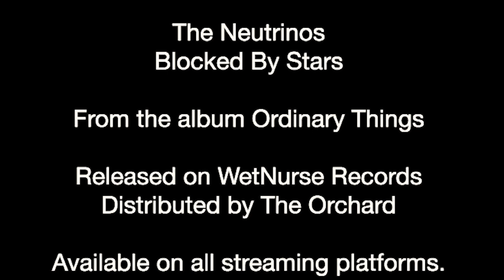Blocked By Stars - star interference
Another film by the brilliant Sal Pittman. Blocked By Stars is a short sci-fi dialogue and galactic soundscape. Two grounded astronauts in conversation. The song became part of our show, 'Darkroom' for COP26 climate conference in Glasgow. It made some clever, caring people shiver with emotion, taking them from their heads into their bodies, for that we are thankful to the power of sound and song.